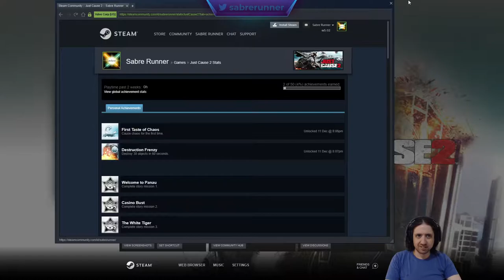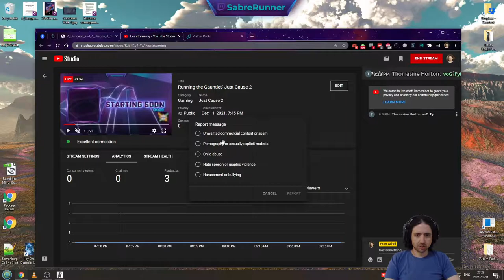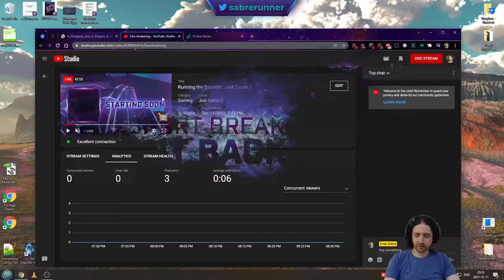Running the Gauntlet˸ Just Cause 2, Part 1